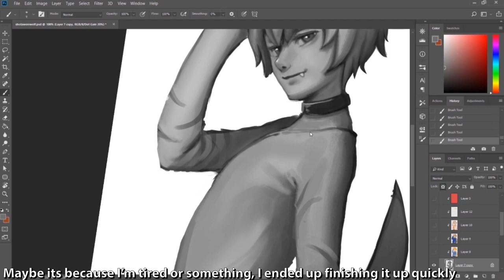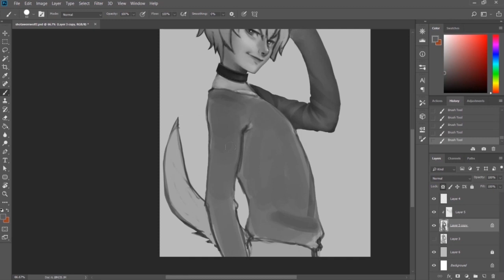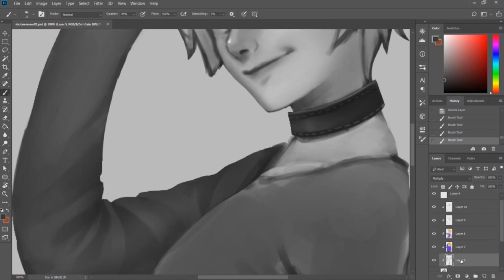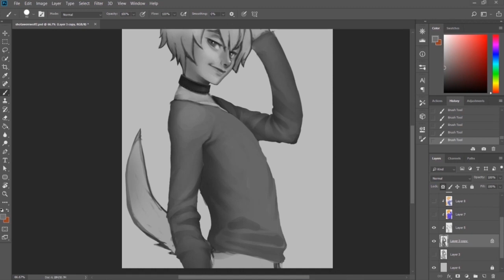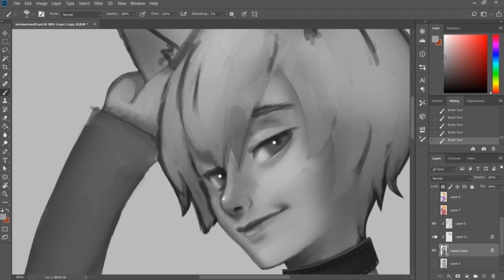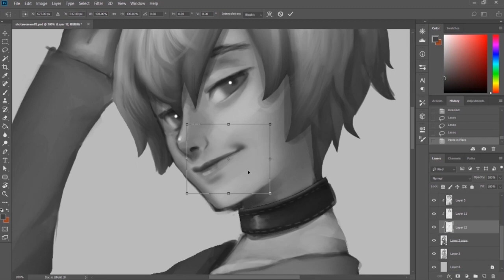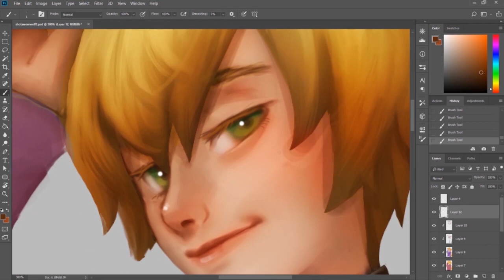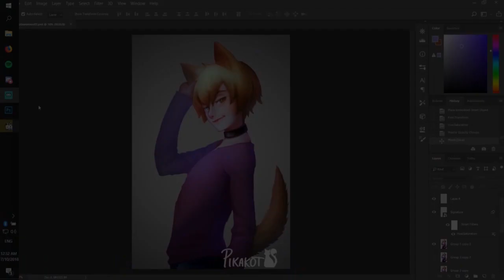Photoshop Speedpaint - Werewolf shota OC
I've been busy with my semester right now and I finally have the time to do a character painting. This is an OC for my story I'm making in the far future and there's no harm in making paintings for the characters.

Apparently making these speedpaint videos does help me a lot if I'm in an art slump. I'm so glad I decided to make these.